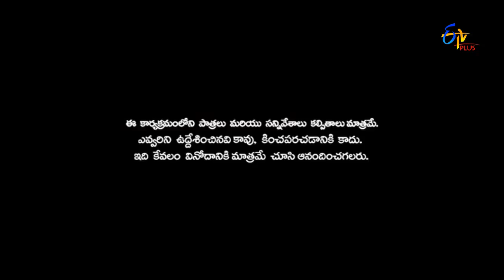Patas | Student's Jokes War | 13th May 2017 | ETV Plus